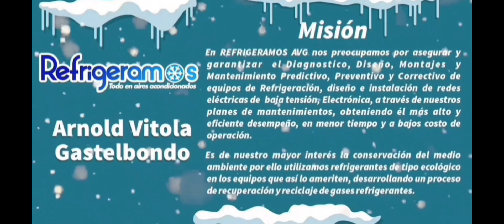Circuito Eléctrico a 110 y 220 Voltios Para Aires Acondicionados